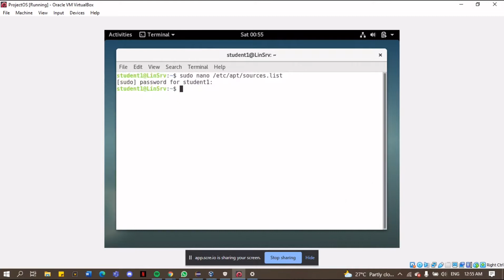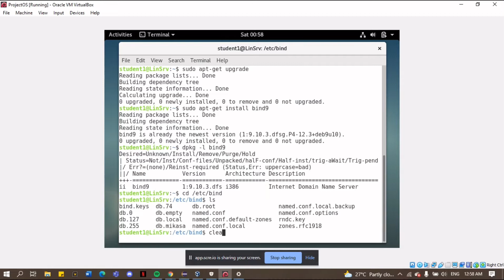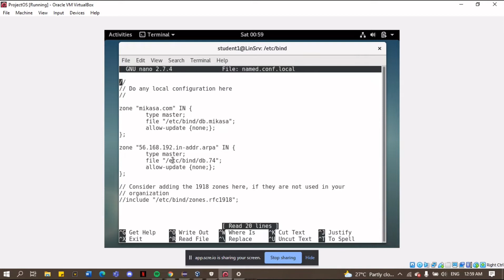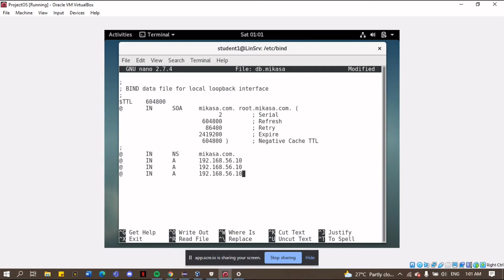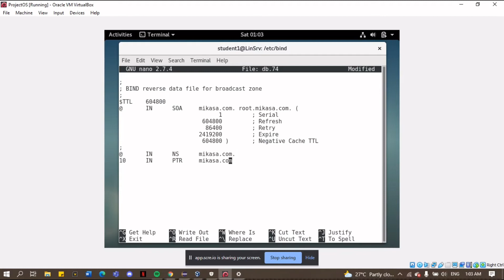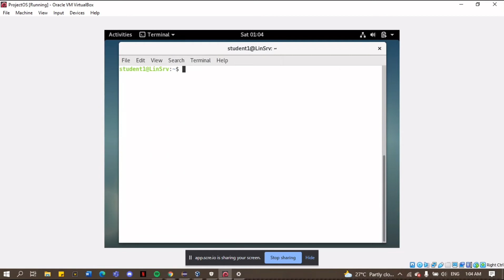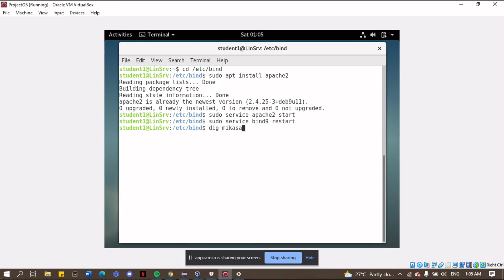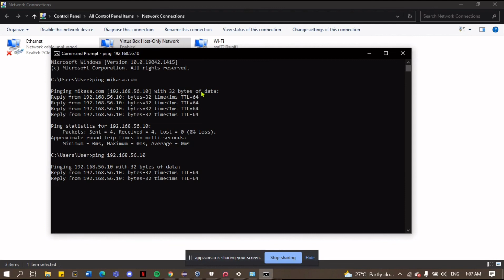BITS 1213 | Project Operating System (Progress 2)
Name: Nur Syafiqah Binti Md Asri
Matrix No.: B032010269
Class: 2BITC S1G1

Progress 2:
-  DNS & Web Server Configuration